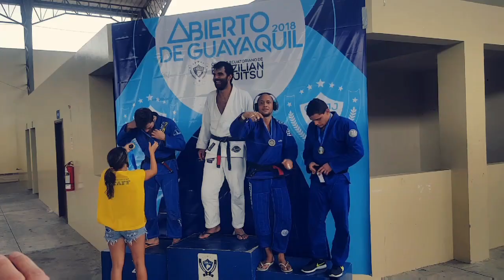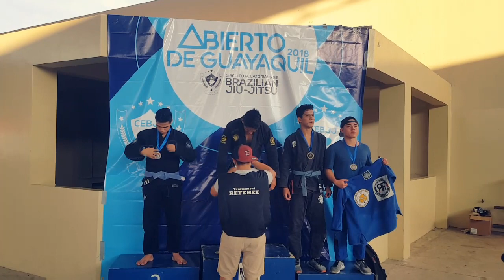Guayaquil Open de Jiu jitsu brasileño 2018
Pequeñisimo resumen de lo que fué el torneo de jiu jitsu brasileño mas grande del Ecuador, el Guayaquil Open.